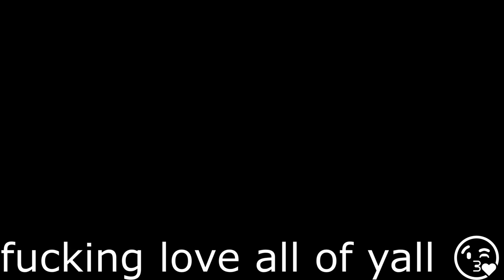Liu Kang 🥋 - King Barry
If 1nonly comments on my video i will literally cry.